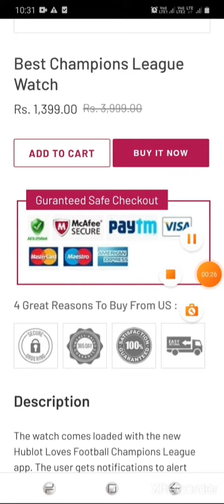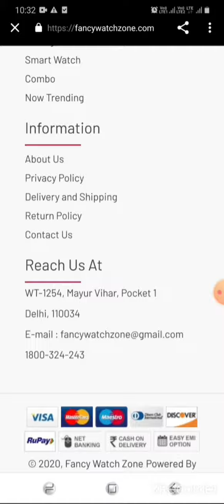Hublot Best Champions League Watch Review and Unboxing|Fancy Watch Zone Website Scam Alert ❗😯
Don't Buy this is fake website

Thanks for support bhai